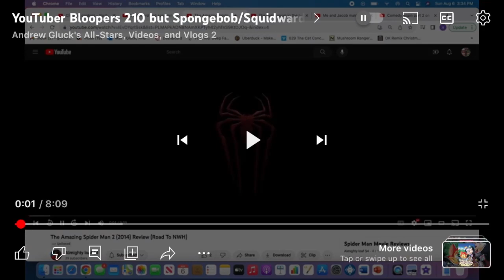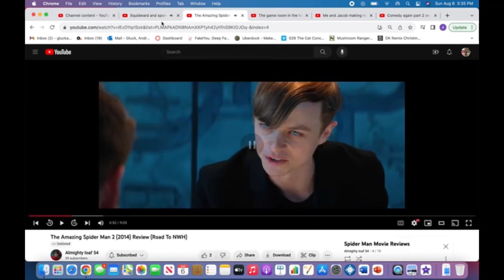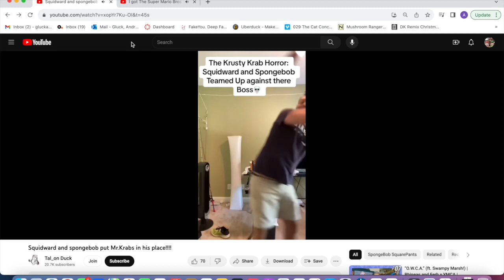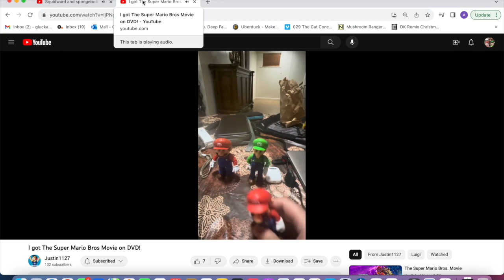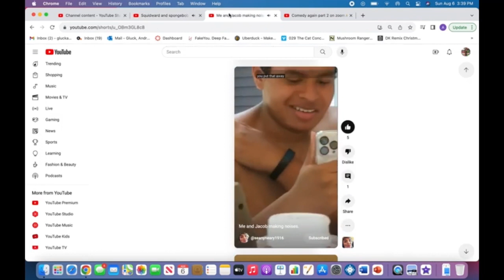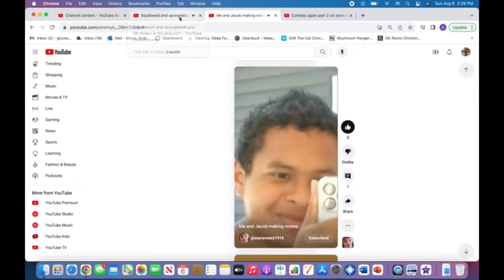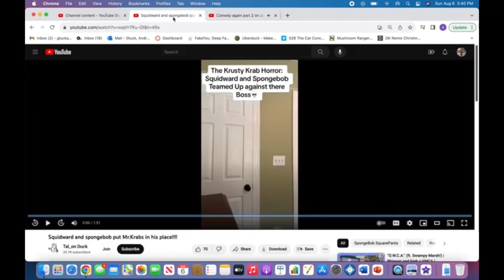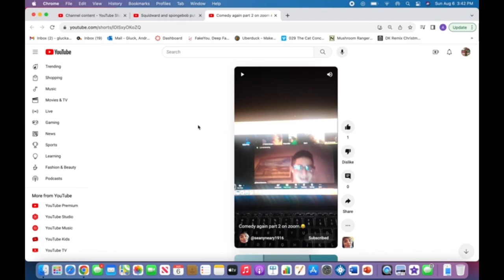YouTuber Bloopers 210 but Spongebob/Squidward put employees in his place